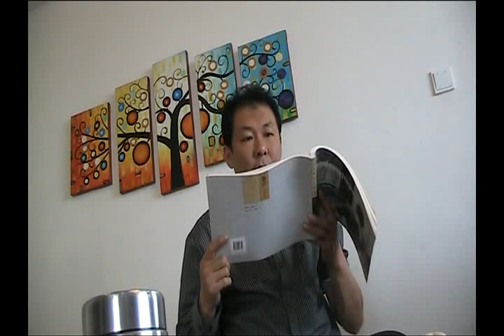1 7 网球肘 辛国先